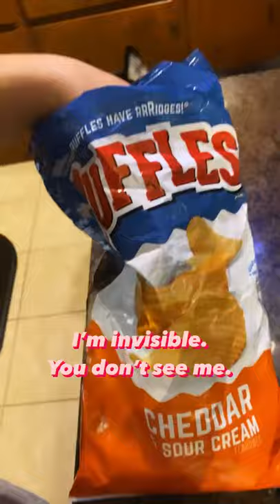Psst ! A little bite please ? 😅😂